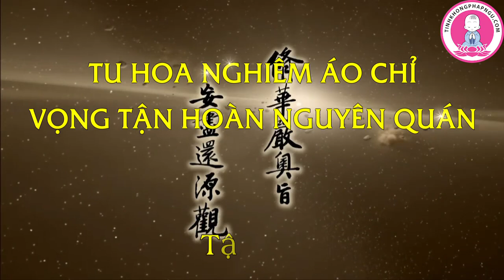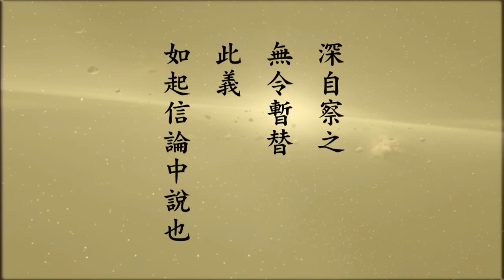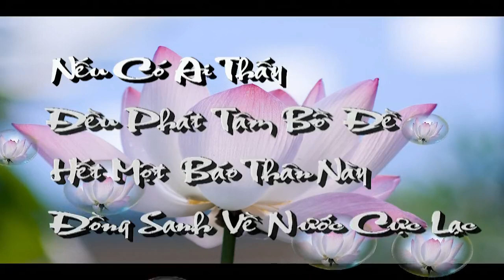Tập 87/108: Tu Hoa Nghiêm Áo Chỉ Vọng Tận Hoàn Nguyên Quán - Tịnh Không Lão Pháp Sư